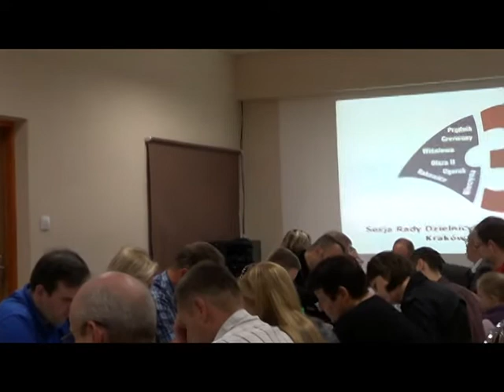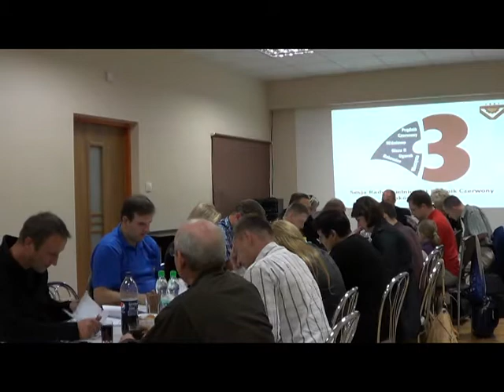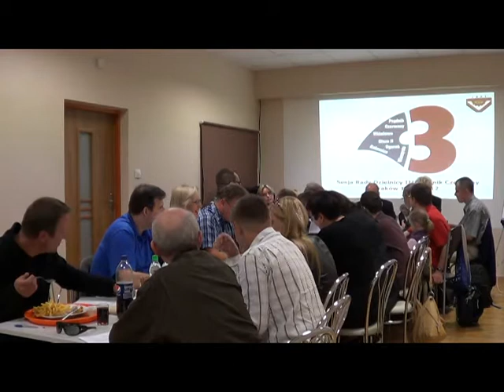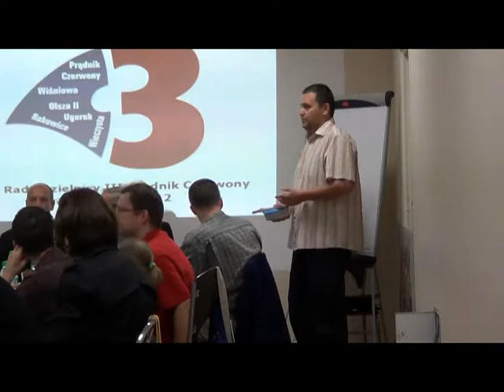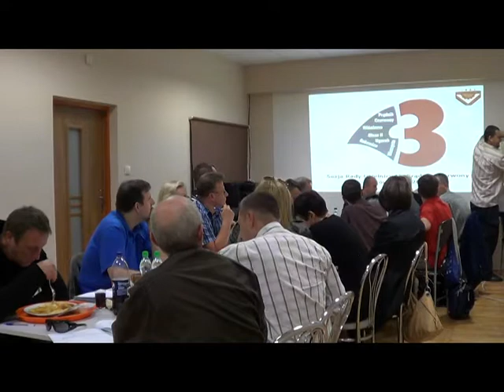RD_III_17-09-2012_1 ustalenie porządku obrad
Obrady sesji Rady Dzielnicy III Prądnik Czerwony  z dnia 17 września 2012.
Porządek obrad, zatwierdzenie porządku obrad
- Projekt Grupy Rady
- opinia WZ przy Bora Komorowskiego
- Projekt w zakresie zadań powierzonych na 2013 rok
- plan rzeczowo finansowy na 2013 rok (opinia Komisji Rewizyjnej)
- projekty - ogródki nie posiadające bieżących uregulowań. Dyskusja n/t ogródków: Dobrego Pasterza, Ugorek, Włodkowice
- gość Maciej Kotarba (radny dzielnicy Czyżyny, przewodniczący tamtejszej Komisji ds. Zdrowia) - demonstracja czujnika dwutlenku węgla, prośba o sfinansowanie, prezentacja przyrządu